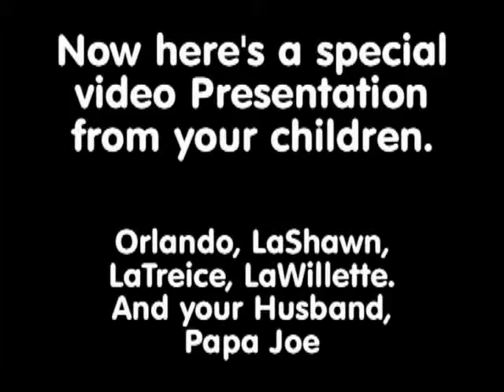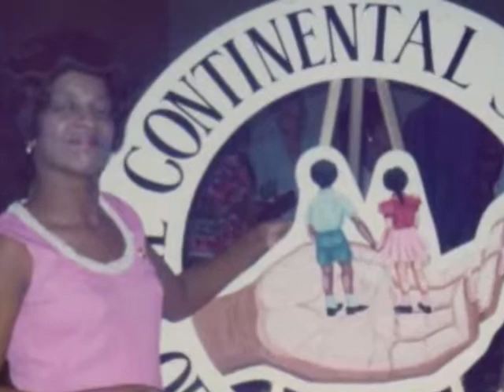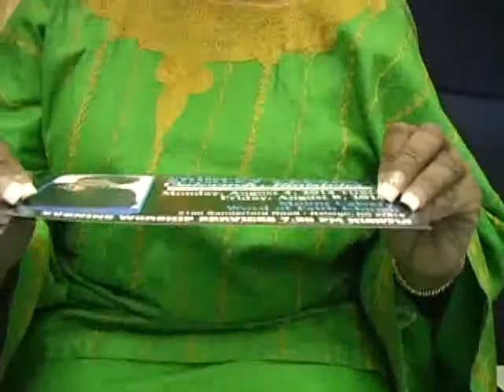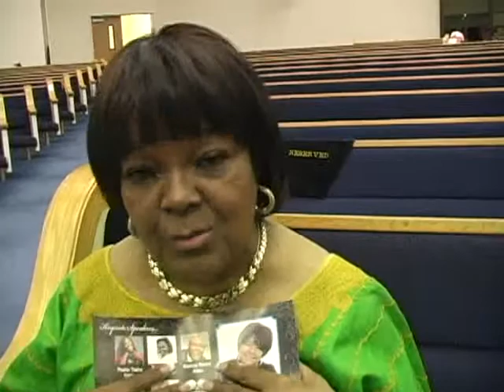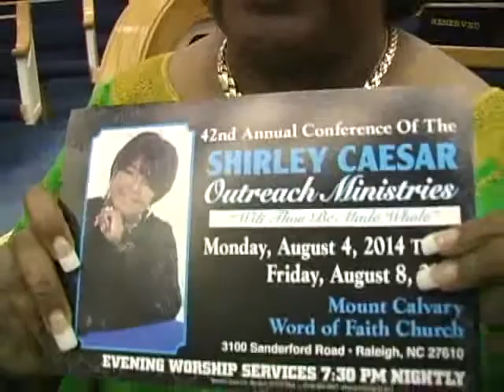Birthday Slideshow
This is the slideshow I created for my Aunt's 80th birthday celebration